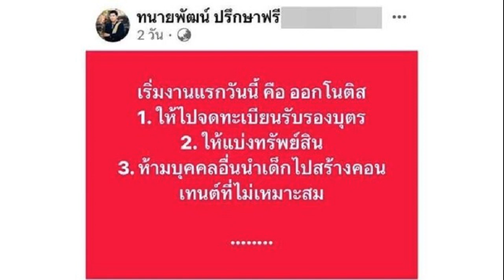ผบ ทอ เล็งยกระดับศูนย์ไซเบอร์กองทัพอากาศ ดึงพลเรือนเสริมทัพ ป้องกันภัยคุกคาม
7 มิ.ย. 2567
10:32 น.
“ผบ.ทอ.” เผย นโยบายกองทัพไทย เล็งยกระดับศูนย์ไซเบอร์ของกองทัพอากาศ ดึงพลเรือนที่มีศักยภาพเข้ามาเสริมแกร่ง ทัพนักรบไซเบอร์

เมื่อเวลา 08.30 น. วันที่ 7 มิ.ย. 2567 ที่ลานอเนกประสงค์ โรงเรียนจ่าทหารอากาศ พล.อ.อ.พันธุ์ภักดี พัฒนกุล ผู้บัญชาการทหารอากาศ (ผบ.ทอ.) กล่าวถึงนโยบายการยกระดับศูนย์ไซเบอร์ของเหล่าทัพ ว่า เป็นแนวทางของกองทัพไทยที่จะมีการยกระดับด้านหน่วยงานไซเบอร์ของทุกเหล่าทัพ เพื่อบูรณาการให้เป็นกองบัญชาการไซเบอร์
ทั้งนี้ กองทัพอากาศมีศูนย์ไซเบอร์กองทัพอากาศมานานแล้ว และพยายามพัฒนาทุกด้าน อย่างน้อยที่สุดคือการพัฒนาคน โดยเปิดให้บุคคลภายนอกมาร่วมแข่งขันทางด้านไซเบอร์ และผู้ชนะเลิศจากการแข่งขันที่มีขีดความสามารถส่วนหนึ่งจะพิจารณานำเข้ามาช่วยงานในกองทัพ เพื่อเป็นการเตรียมพร้อมทางด้านไซเบอร์

นอกจากนี้ยังมีการอบรมนักเรียนนายเรืออากาศ นักเรียนจ่าอากาศทหารเกณฑ์ รวมถึงโรงเรียนที่อยู่รอบที่ตั้งกองทัพอากาศให้มีความรู้เรื่องไซเบอร์ เพื่อให้สามารถเฝ้าระวังความปลอดภัย ไม่ตกเป็นเหยื่อทางไซเบอร์ ซึ่งเบื้องต้นต้องระมัดระวังป้องกันตนเองก่อน และนำไปสู่การพัฒนากองทัพให้มีความเข้มแข็งในเชิงป้องกันระบบทางทหารจากภัยคุกคามทางไซเบอร์ต่อไป